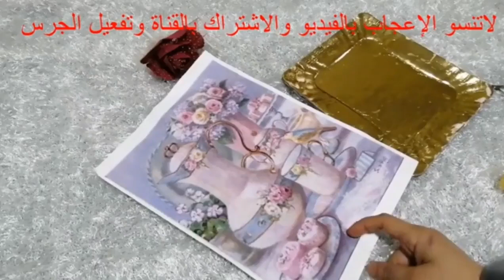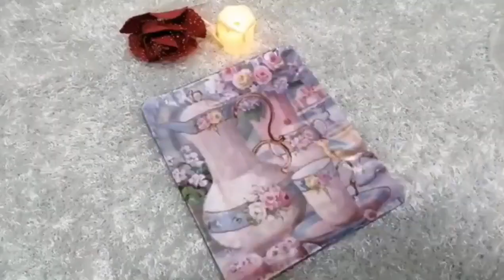10 أفكار ديكورات اصنعيها بنفسك من أشياء قديمة/اعادة تدوير الاشياء القديمة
10 أفكار ديكورات اصنعيها بنفسك من أشياء قديمة/اعادة تدوير الاشياء القديمة
وهنشوف أفكار لاستغلال الاشياء القديمه بالمنزل بكل سهوله من إعادة التدوير وبإمكانيات سهله وبسيطه هنخرج بأفكار روعه متخطرش على البال وكمان تصلح لاعادة تدوير الملابس القديمه وكلها بأفكار مصريه وحرف ابداعية واستحاله ترميها تاني بعد مشاهدة الفيديو ده هنطلع افكار جديدة من إعادة تدوير الطرح وهنعمل حرف إبداعيه بسيطه من أشياء لاقيمة لها هنخرج منها ديكورات تركي فعلا تستاهل التجربة هتشوفو ديكورات تركي بيتباع غالي هنعمله ببلاش مش هتتخيلي عملت ايه من الطرح القديمه الا بعد مشاهدة الفيديو ده وهنطلع بأفكار روعه من إعادة تدوير المخلفات وافكار واعمال يدوية منزليه وتصلح أيضا مشاريع مربحه
إعادة تدوير الستائر القديمة